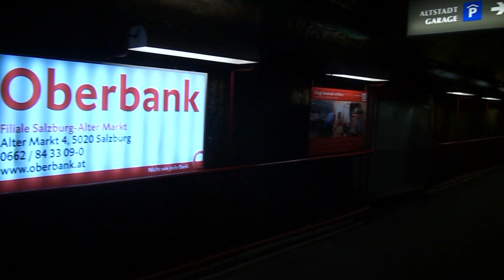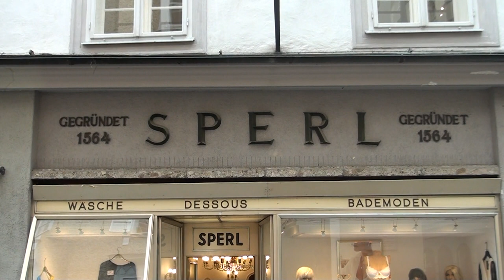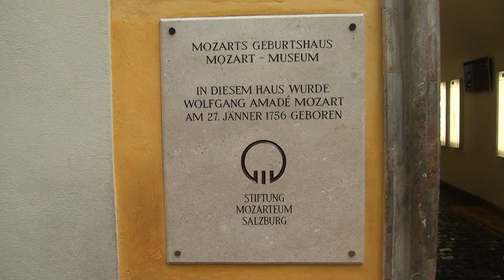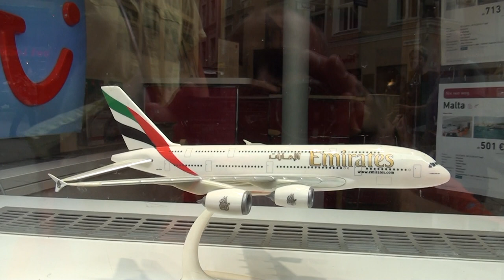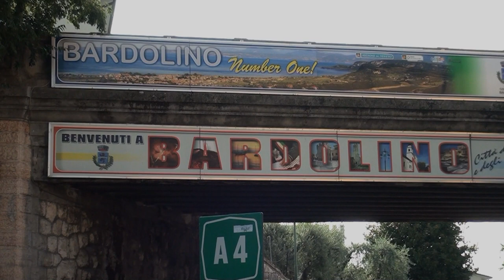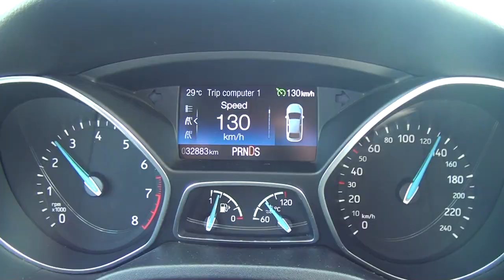На колёсах по Европе 2018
Хорватия, Словения, Австрия, Италия.